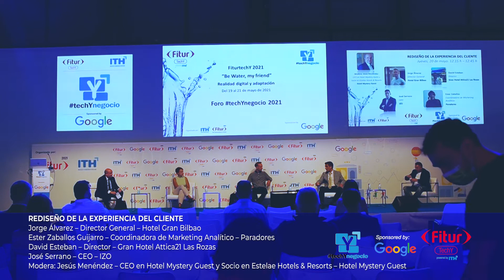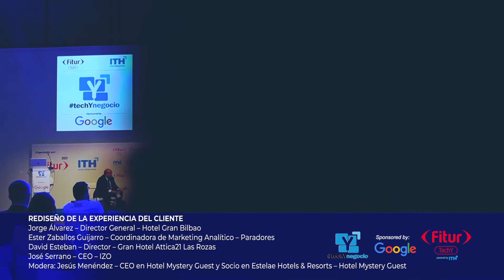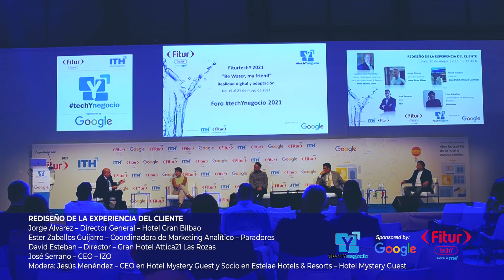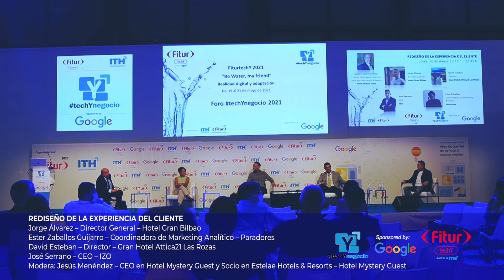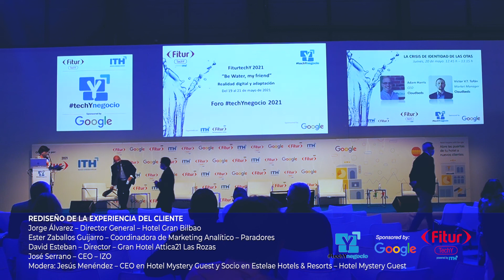"Rediseño de la experiencia del cliente" , FITURTECHY 2021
El 20 de mayo de 2021 en el foro techYnegocio de FITURTECHY se llevó a cabo el dabte "Rediseño de la experiencia del cliente", en la que participó

•Jorge Álvarez – Director General – Hotel Gran Bilbao
•Ester Zaballos Guijarro – Coordinadora de Marketing Analítico – Paradores
•David Esteban – Director – Gran Hotel Attica21 Las Rozas
•José Serrano – CEO – IZO
•Modera: Jesús Menéndez – CEO en Hotel Mystery Guest y Socio en Estelae Hotels & Resorts – Hotel Mystery Guest